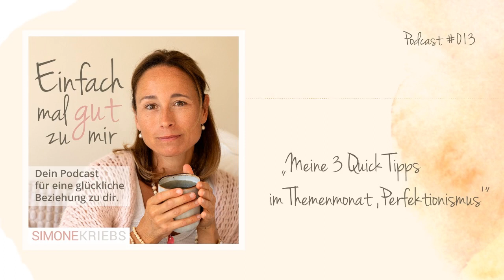Meine 3 Quick-Tipps im Themenmonat „Perfektionismus” | EMGZM #013 | Simone Kriebs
Da der September schon bald um ist, kommt hier schon Teil 4 meines Themenmonats „Perfektionismus“. In den ersten drei Podcast-Folgen dieses Monats habe ich dich bereits an der Auseinandersetzung mit meinem eigenen Perfektionismus teilhaben lassen, habe meine liebe Freundin Anette zu den Ursprüngen ihres Perfektionismus interviewt und ihr die bewegende Frage gestellt: „Wer wärst du ohne deinen Perfektionismus?“. In der letzten Folge ging es dann um eure zahlreichen Fragen rund um Perfektionismus und den inneren Kritiker. Nun gibt es wie in jeder vierten Folge eines Monats meine Quick-Tipps: Kleine Anregungen, die du direkt für dich in deinem Alltag nutzen kannst.

Trotzdem es ja Quick-Tipps sind, ist diese Folge mal etwas länger geworden, weil ich vorneweg noch ein paar Worte zur Angst, von anderen Menschen abgelehnt zu werden, loswerden wollte. Damit habe ich auch persönliche Erfahrungen, denn der Glaubenssatz „Du gehörst nicht dazu.“ begleitete mich bereits seit meiner Kindheit. Außerdem spreche ich darüber, wie wir statt Hetze und Druck in unserem Leben wieder zu mehr Leichtigkeit und Flow gelangen kommen.

Ab Minute 17 beginnen dann die eigentlichen Quick-Tipps – dieses Mal drei Übungen: Loslassen, Perspektivwechsel und stärkende Affirmationen. Probiere es aus. Es ist immer wieder erstaunlich, wie viel Einfluss solche kleinen Veränderungen auf uns und unser Befinden haben.

Ich wünsche dir viel Freude beim Anhören dieser neuen Episode und freue mich auf deine Kommentare oder Fragen (z. B. hier oder unter meinem entsprechenden Post auf Instagram oder Facebook; Links weiter unten).

Ganz besonders freue ich mich über deine Wertschätzung in Form von persönlichen Empfehlungen und einer Podcast-Rezension bei iTunes.

WEITERFÜHRENDE INFORMATIONEN findest du unter meinem Blog-Artikel zu dieser Folge auf meiner

Ich bin Simone Kriebs, Diplom-Pädagogin, Heilpraktikerin für Psychotherapie und ausgebildet in den Methoden der Hypnose, des Neurolinguistischen Programmierens (NLP), der systemischen Therapie, der gewaltfreien Kommunikation (GfK) sowie der Life-Leadership.

Mein Ziel ist es, so viele Menschen wie möglich zu erreichen und sie auf ihrem Weg zu mehr Selbstliebe und Selbstvertrauen zu begleiten. Ich unterstütze dich dabei, innere Zweifel loszuwerden und so zu mehr Klarheit für dich und dein Leben zu bekommen.

In meinem Podcast „Einfach mal gut zu mir – Dein Podcast für eine glückliche Beziehung zu dir” erwarten dich spannende Aha-Erlebnisse, inspirierende Interviews und leicht umsetzbare Quick-Tipps für deinen Alltag. Hier erfährst du, warum unser Gehirn nicht immer unser Freund ist, wie du vom Gehirnbesitzer zum Gehirnbenutzer wirst – und dass der Schlüssel für ein glückliches und erfülltes Leben bereits in dir liegt und wie du diesen benutzt.

Freue dich auf wöchentlich neue Folgen – immer donnerstags.

Du findest meinen Podcast auch auf meiner Website, in iTunes, auf Spotify und bei Anchor – und in jeder gängigen Podcast-App.

Intro & Outro gesungen von Kat Wulff – den kompletten Song „Einfach mal gut” findest du auf ihrem Album „KAT”.